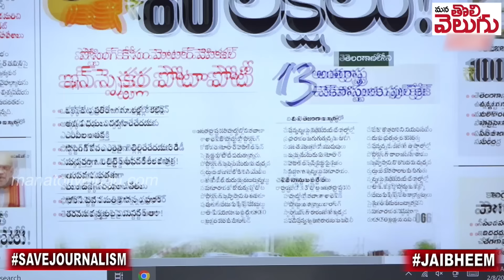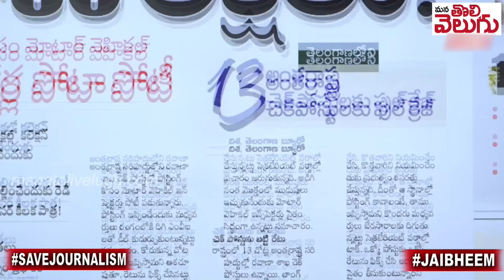చెక్ 'పోస్టు' అమ్మబడును..! కేవలం 80లక్షలే! | Ponnam Prabhakar Focus On Checkpost Inspector Posts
చెక్ 'పోస్టు' అమ్మబడును..! కేవలం 80లక్షలే! | Ponnam Prabhakar Focus On Checkpost Inspector Posts | Mana Tolivelugu